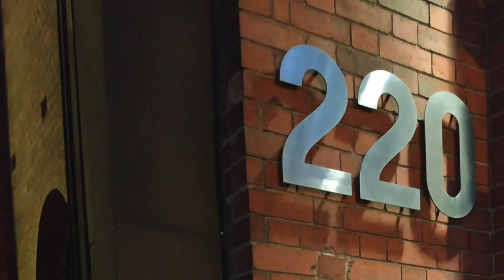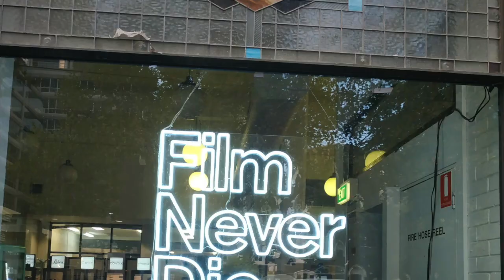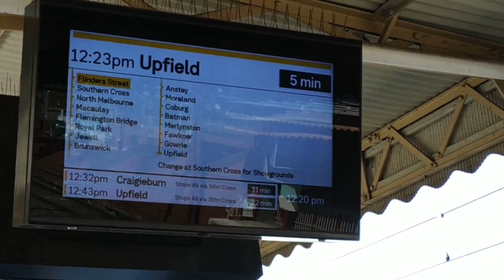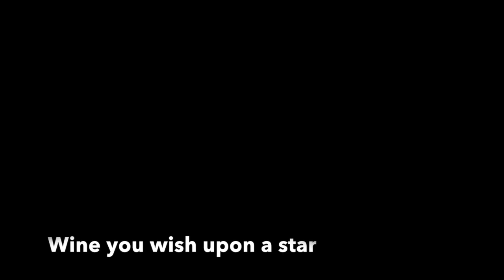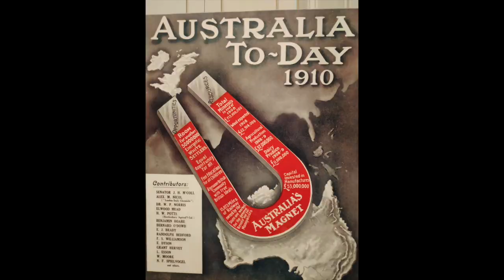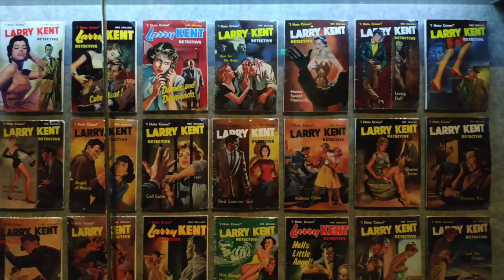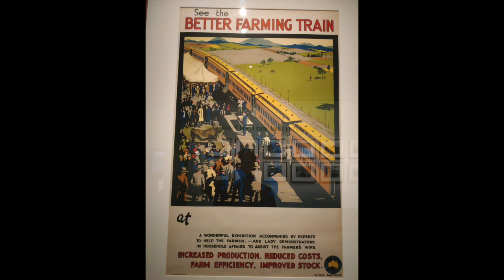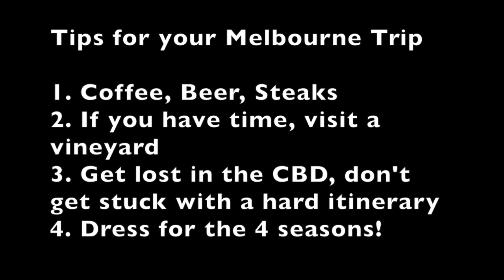🇦🇺 IS 1 WEEK A LOT IN MELBOURNE? - Travel Eaters, 2019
Is week a lot in Melbourne? If you're looking to spend one week in Melbourne, he we're sharing her our trip in 2019 as we visit Melbourne from Manila, Philippines. We like our itineraries non-restricting and built around food stops! In this video, our 1 week in Melbourne will cover a lot of top restaurants in Melbourne so that you'll know where to eat in Melbourne. In this, we go do the Yarra Valley Wine Tasting and check out the best Melbourne brunch places. Are there enough things to do in Melbourne? Definitely! Join us as my girlfriend Jonessa Mendoza and I share here how to spend 7 days in Melbourne! Is 7 Days enough in Melbourne? That's what we'll look to settle in this video

Timestamps:
0:00 Intro - Manila to Melbourne
1:41 - Day 2 - Flinders Station; Melbourne CBD
4:36 - Day 3 - Brunswick
7:58 - Day 4 -Yarra Valley Vineyards (Wine Tour)
10:06 - Day 5 - Immigration Museum; Yarra River
12:05 - Day 6 - Queen Victoria Market; State Library Victoria
14:38 - Day 7 - National Gallery of Victoria; Fitzroy